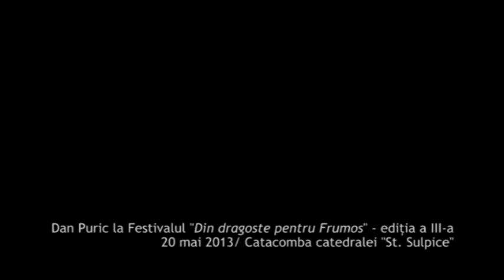Despre martiri si marturisitori ( Paris 20 mai 2013 ) cuDAN PURIC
Pentru conferinte si spectacole cu Dan Puric: 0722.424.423

DAN PURIC, la PARIS in cadrul "Festivalului Din dragoste pentru Frumos" ( 20 mai 2013 )